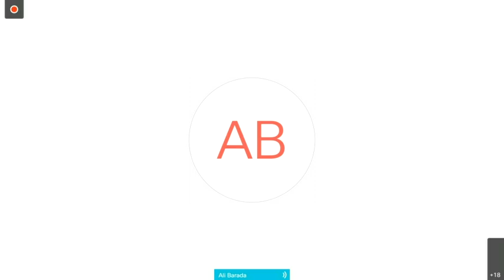Middle East, Global Health Summit, Climate Action, & other topics - Daily Briefing (21 May 2021)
Noon briefing by Stéphane Dujarric, Spokesperson for the Secretary-General.

Highlights:
- Middle East
- Senior Personnel Appointment
- Global Health Summit
- Covid-19
- Covid-19/South Asia
- Nepal
- Myanmar
- Mozambique
- Libya
- Climate
- Biodiversity
- World Day For Cultural Diversity For Dialogue And Development
- International Day To End Obstetric Fistula

MIDDLE EAST
Last night, the Secretary-General welcomed the ceasefire that took place in Gaza and Israel, after 11 days of deadly hostilities. He extended his deepest condolences to the victims of the violence and their loved ones.
Mr. Guterres commended Egypt and Qatar for the efforts carried out, in close coordination with the UN, to help restore calm in Gaza and Israel. He called on all sides to observe the ceasefire.
The Secretary-General appealed to the international community to work with the United Nations on developing an integrated, robust package of support for a swift, sustainable reconstruction and recovery that supports the Palestinian people and strengthens their institutions.
He also stressed that Israeli and Palestinian leaders have a responsibility beyond the restoration of calm to start a serious dialogue to address the root causes of the conflict. Gaza is an integral part of the future Palestinian state and no effort should be spared to bring about a real national reconciliation that ends the division.

Today, Mark Lowcock, the Emergency Relief Coordinator, allocated $4.5M from the Central Emergency Response Fund, towards the rising humanitarian needs in Gaza. This is in addition to the $14.1 million, announced earlier this week for the Occupied Palestinian Territory, which comes from the central Pooled Funds for the OPT. So that total amount as of today, of money we have disbursed, is $18.6 million.
A three-month inter-agency Flash Appeal for the occupied Palestinian territory is expected next week. Strong financial support is crucial to meet needs especially in Gaza, and also the West Bank. It is also critical that the Occupied Palestinian Territory Humanitarian Fund is replenished. This is a flexible tool to quickly respond to urgent needs.

Today, 13 humanitarian trucks with food, COVID-19 vaccines, medical disposables, and drugs, including emergency medicines and first aid kits, for multiple UN Agencies and NGO partners, crossed into Gaza following the partial reopening of the Kerem Shalom Crossing.
The Erez crossing was also opened temporarily for senior humanitarian officials. Two of our most senior officials, Philippe Lazzarini, the Commissioner-General for UNRWA, and Lynn Hastings, the Head of the humanitarian operations in the Occupied Palestinian Territory. Both traveled to Gaza this morning. Both Mr. Lazzarini and Ms. Hastings have been spending some time not only visiting with Gazans and examining what has happened. But they also thanked all the UN colleagues who have worked hard to help traumatized civilians under difficult and dangerous circumstances.
And, following the ceasefire announcement, the number of people seeking protection in UNRWA schools has now decreased to less than 1,000. The peak was about 66,000.

SENIOR PERSONNEL APPOINTMENT
The Secretary-General is appointing Martha Ama Akyaa Pobee of Ghana as Assistant Secretary-General for Africa. That is a post that is both in the Departments of Political and Peacebuilding Affairs and Peace Operations (DPPA-DPO).
She succeeds Bintou Keita of Guinea, who took up a new role as Head of the UN operations in the Democratic Republic of the Congo.
Mr. Guterres is deeply grateful to Ms. Keita’s service and contributions as the first Assistant Secretary-General for Africa for the peacekeeping and political departments.
For her part, Ms. Pobee brings more than 30 years of experience in international affairs and diplomacy with the Ghanaian Foreign Ministry.  Currently, she is the Chief Director of the Ministry of Foreign Affairs and Regional Integration, she was previously Ambassador and Permanent Representative of Ghana to the UN from 2015 to 2020.